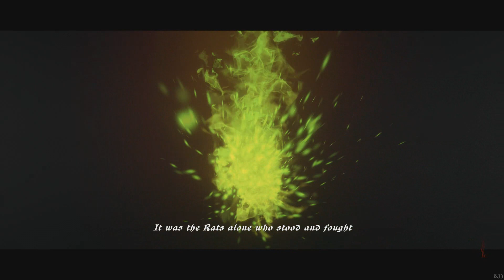Ghost of a Tale Ep1 - Breakout